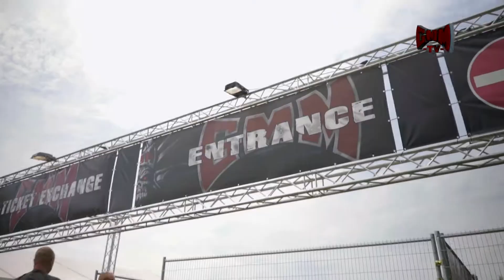Thursday Recap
Copyright - Graspop Metal Meeting